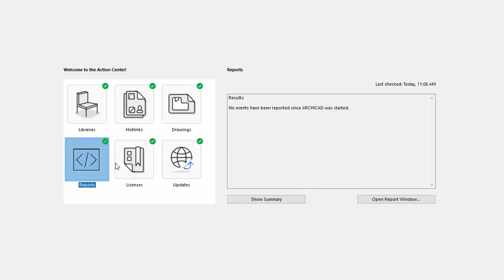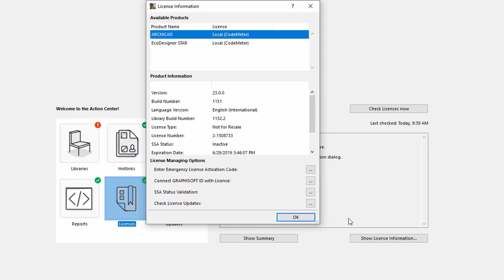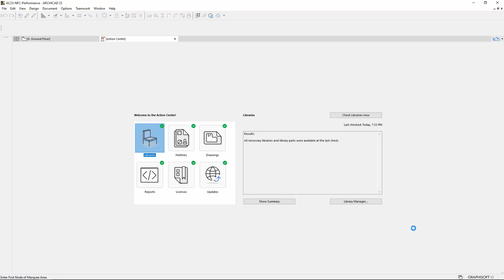ARCHICAD 23 - New Action Center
This video presents the New Action Center of ARCHICAD. You can start the work without interrupting and later you can use the new Action Center dialog to check and manage any issues.